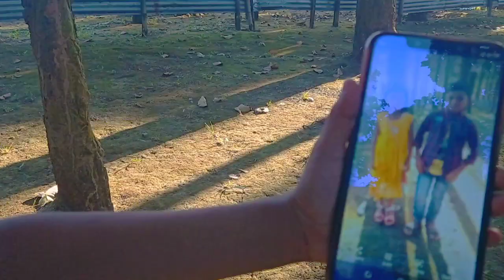Lambi judai | Sad love story | jannat | romantic story | Group music company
video credit : artist: Ashabul,

                             munija,anisul,josna,ajgor,

   cemraman:anisur zaman

editing & director:anisur zaman

Song, "Judai" in the magical voice of Kamran Ahmed is a treat to ears. Movie 'Jannat' is a Crime Romance film, with Emraan Hashmi playing the role of a Cricket bookie who exists to make a quick buck, actress Sonal Chauhan is his lady love and loses him to his crazy work patterns. This mesmerizing piece of music is directed by Pritam.

Song Name - Judai

MovieJannat

Singer -Kamran Ahmed

 Composer - Pritam

Music Label - SonyMusic Entertainment                                      India Pvt. Ltd.

*Please do not stuck *🙏

*Please do not copyright *🙏